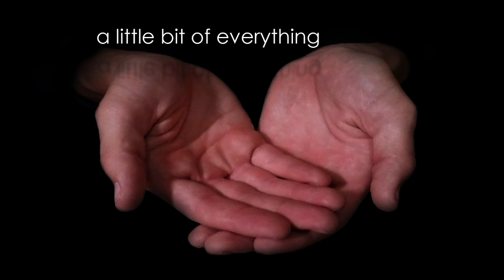Tanner Grenko - Cry Me a River